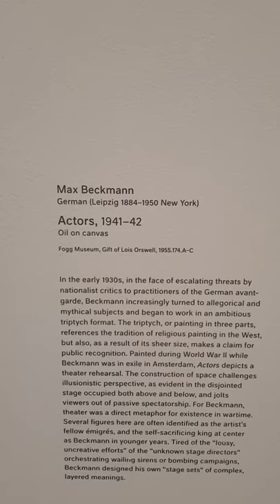Max Beckmann, Actors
At the Harvard Art Museums